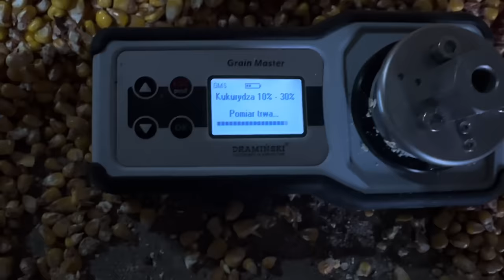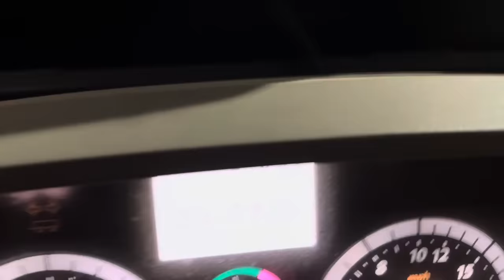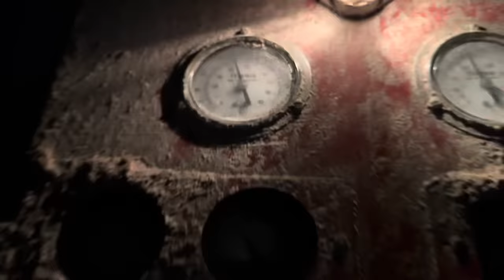Co z ta wilgotnością jest nie tak? Plony w końcu są takie jakie być powinny!